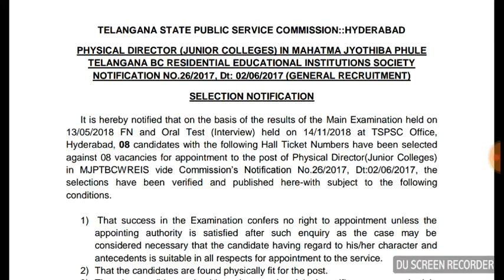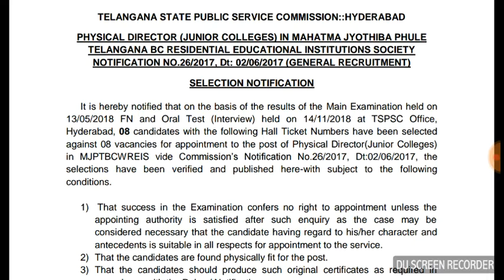TSPSC Released physical directors results